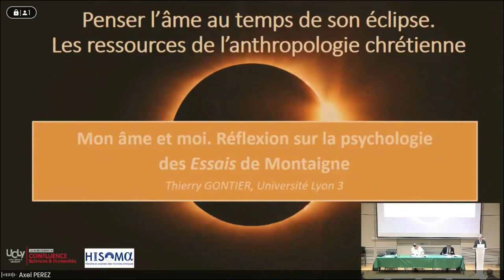Mon âme et moi. Réflexion sur la psychologie des Essais de Montaigne par Thierry Gontier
Je partirai de cette boutade lancée par Montaigne aux platoniciens – mais à travers eux à toute la métaphysique occidentale : « Et quand tu dis […], Platon, que ce sera la partie spirituelle de l’homme à qui il touchera de jouyr des recompenses de l’autre vie, tu nous dis chose d’aussi peu d’apparence, car, à ce compte, ce ne sera plus l’homme, ny nous, par consequent, à qui touchera cette jouyssance : car nous sommes bastis de deux pieces principales essentielles, desquelles la separation c’est la mort et ruyne de nostre estre » (II, 12, éd. Villey, p. 519).
Montaigne n’écrit certes pas un traité de métaphysique ou de théologie. Il reste que le chapitre II, 12, « Apologie de Raimond Sebond », traite de notre ignorance sur l’âme en suivant l’ordre systématique d’un traité scolaire de psychologie de la tradition post-thomasienne. Certains de ses lecteurs verront en lui un tenant de la doctrine de la mortalité de l’âme d’un Pietro Pomponazzi.
Je tenterai ici de montrer la cohérence du propos de Montaigne sur l’âme, sur ses rapports avec le corps et sur l’identité et l’intériorité du « moi », sujet sur lequel Montaigne se proclame « le plus sçavant homme qui vive », et qui est donc une intériorité personnelle située hors de portée de la ratiocination scientifique (III, 2, p. 805).
Thierry GONTIER est Professeur de philosophie politique et morale à l’Université Jean Moulin-Lyon 3 et Doyen de la Faculté de philosophie. Il est membre honoraire senior de l’Institut universitaire de France. Il travaille sur l’anthropologie morale et politique de la modernité, à la Renaissance et à l’Âge classique, ainsi que sur ses relectures contemporaines, en particulier dans le champ théologico-politique.
Sélection de publications
Ouvrages
• La Question de l’animal. Les origines du débat moderne, Hermann, Paris 2011.
• Pietro Pomponazzi, Traité de l’immortalité de l’âme / Tractatus de immortalitate animæ (édition critique, trad., notes et intro.), Les Belles Lettres, « Classiques de l’humanisme », Paris 2012.
• L’Axe Montaigne-Hobbes. Anthropologie et politique, co-direction avec Emiliano Ferrari, Classiques Garnier, Paris 2016.
• Articles
• « La technique comme capture du ciel. La lecture de la quatrième Ennéade de Plotin dans le De vita cœlistus comparanda de Marsile Ficin », Corpus, n°39, 2001, p. 103-132.
• « Le corps humain est-il une machine ? Automatisme et biopouvoir chez Descartes », Revue philosophique de la France et de l’Étranger, PUF, Paris 2001/1, p. 27-53.
• « Noétique et poétique dans la Theologia platonica de Marsile Ficin », Archives de philosophie, 2004/2, p. 5-22.
• « Montaigne and Descartes: precursors of the Modern Animal Question », Montaigne Studies, XXV/1-2, 2013, p. 93-104.
• « Platon et les platoniciens dans le De immortalite animæ de Pomponazzi », dans H. Casanova-Robin et A. Galonnier (dir.), La Tradition du néoplatonisme latin au Moyen Âge et à la Renaissance, Classiques Garnier, Paris 2019, p. 379-410.
• « Restoration or Destruction of the eschaton ? Voegelin’s Reading of Hobbes », dans B. Torres Morales & J. Monserrat Molas (éd.), Eric’s Voegelin Political Readings : From the Ancient Greeks to the Modern Times, Routledge, Abington on Thames 2021.